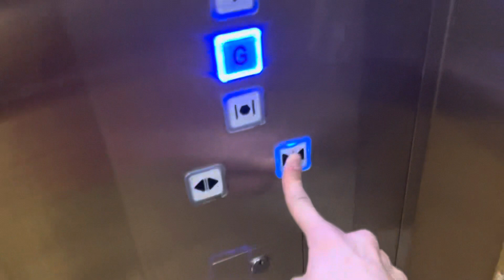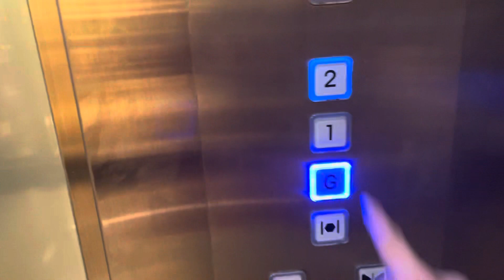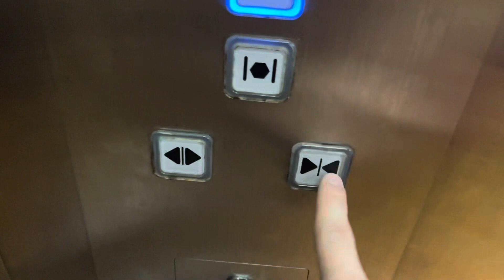BIG OTIS Gen2 Traction Elevators at the Mall of Emirates Dubai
(March 16, 2022) These are pretty big. The call buttons almost kinda like Vintage Montgomery Square but they have halo on them
Installed: Early to mid 2010's